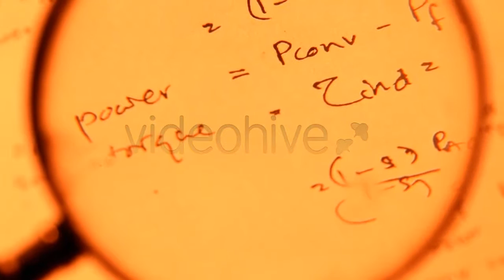Female Hand Pour The Chocolate Cream on The - (food) Stock Footage | Mega Pack +40 items